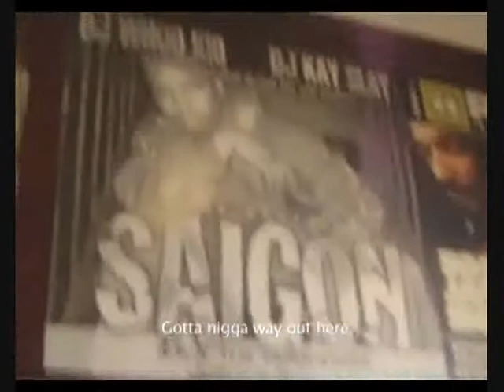Larry Abney Takes you on tour through paris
larry Abney takes you on a tour through pars in the skys the limit DVD. Saigon Free Style